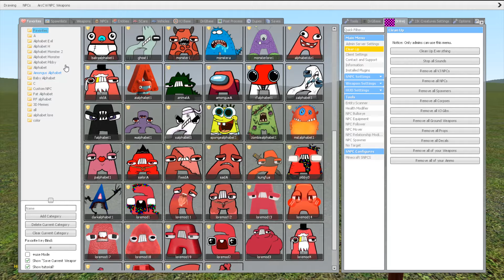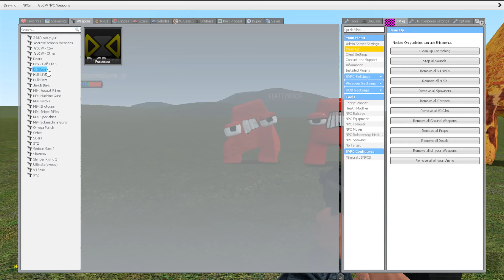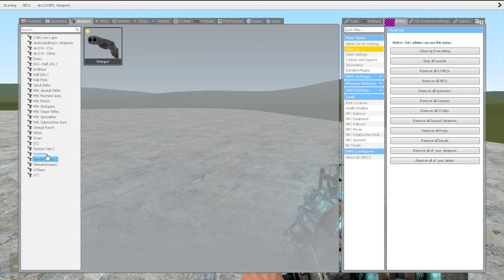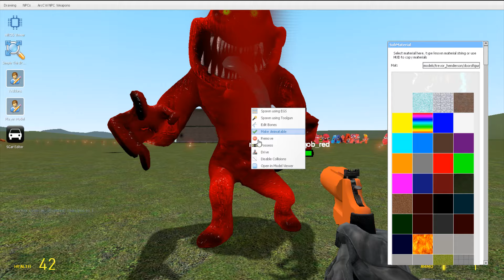All Letter A Alphabet Lore Family But They Are Different Version (All Letters) in Garry's Mod